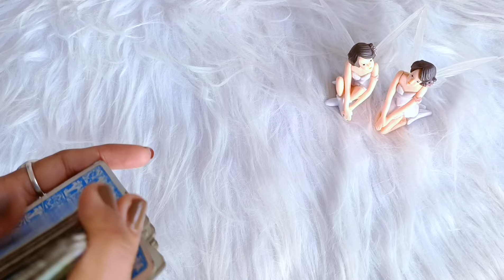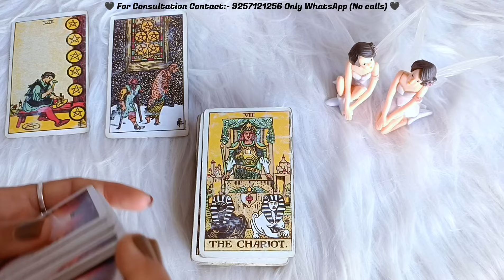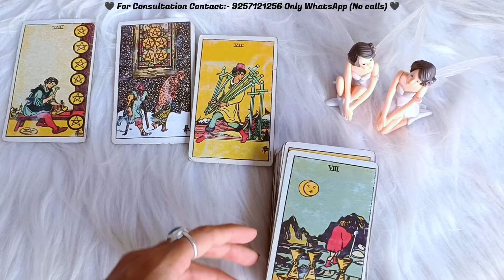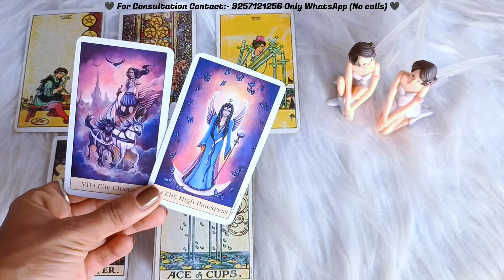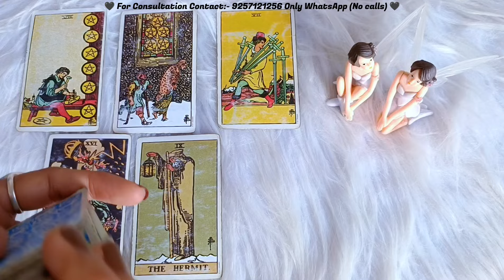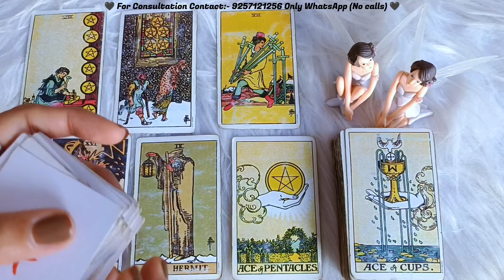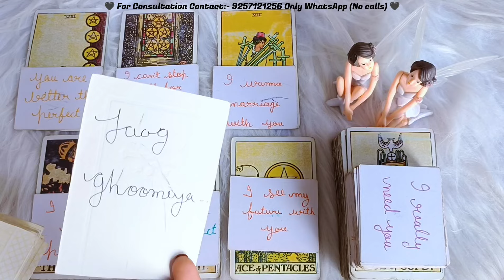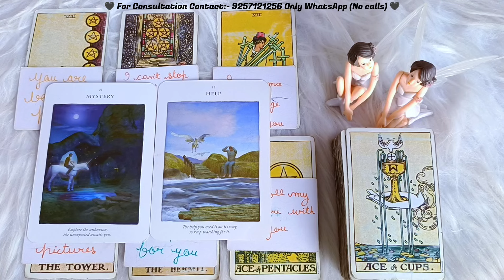आपके पार्टनर की अभी की भावनाएं आपके लिए। MESSAGES SONG